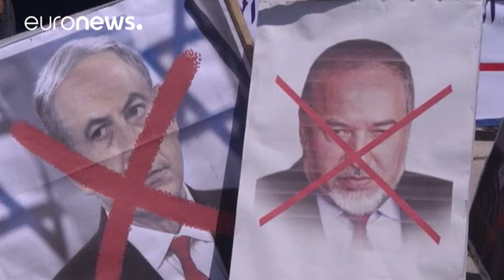Israel's new defence chief jokes about curbing his fiery nature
Israeli Prime Minister Benjamin Netanyahu and his choice for defence minister, ultranationalist Avigdor Lieberman, signed a coalition agreement on Wednesday (May 25) and issued assurances that the most right wing government in Israel's history would act responsibly.

Once Lieberman is sworn in, Netanyahu will have a government of 66 legislators, widening his current one-seat majority in the 120-member parliament, a goal the Israeli leader has said he has sought since winning a fourth term last y…